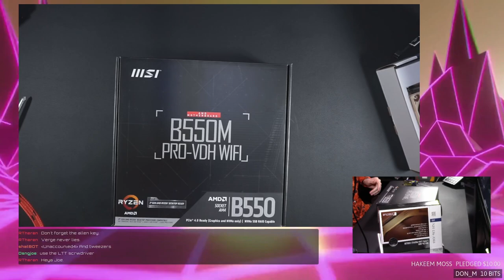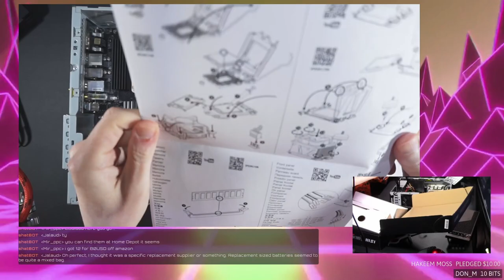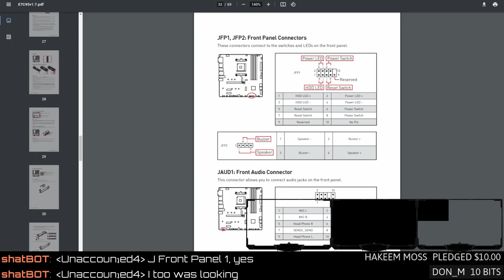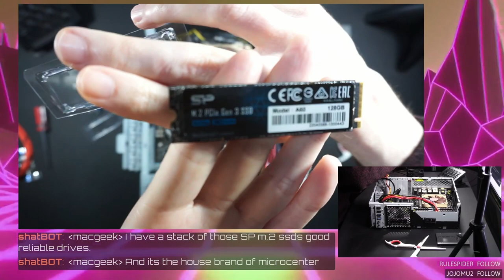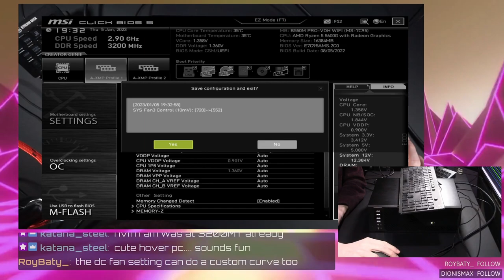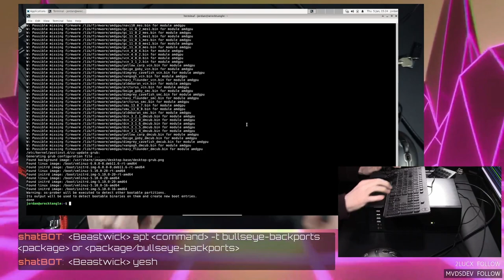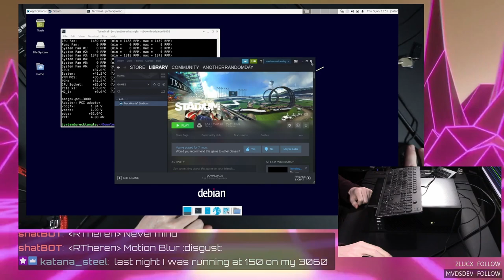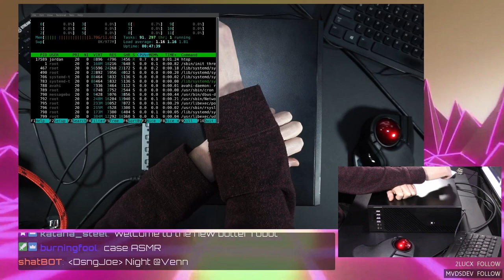Linux powered Steam WRECKTANGLE build and setup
Building a microATX system for the studio. Then we install Debian Linux, Steam, Proton, and a bit of Jack audio. Support future videos directly
HARDWARE BUSINESS
CPU: Ryzen 5 5600G
RAM: Corsair Vengeance LPX
CASE: IN WIN Win CJ712
HEATSINK: Noctua NH-L9a-AM4
THERMAL PAD
SSD: Silicon Power NVMe